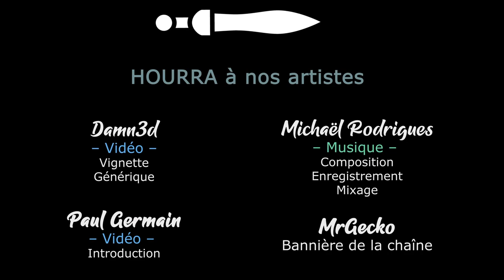#26 - La connexion Kumquat 1ere partie - LEGENDAIRE - SHADOW GAMBIT [FR]